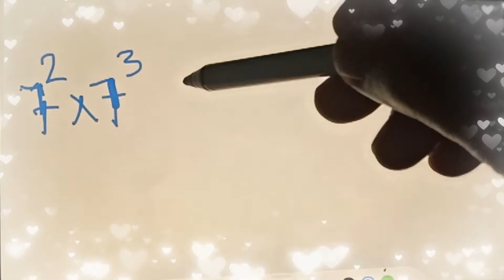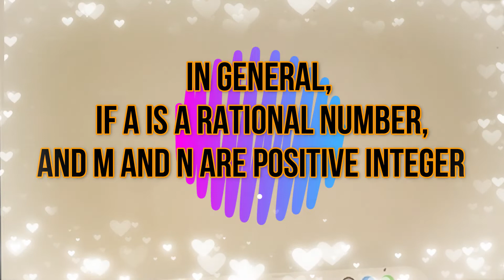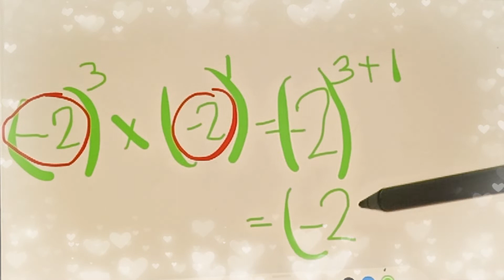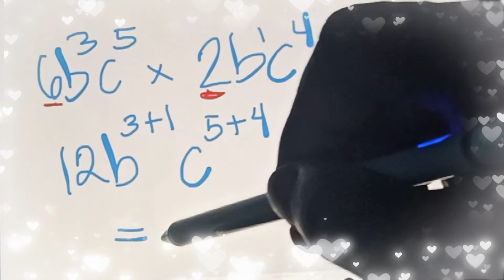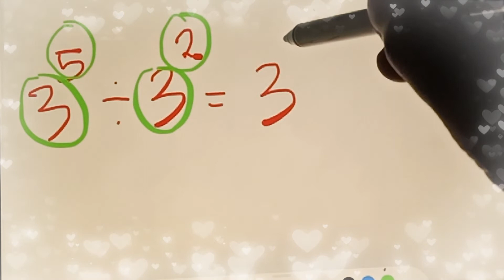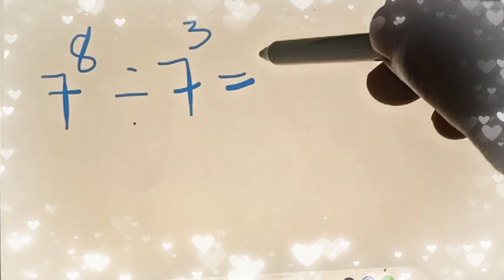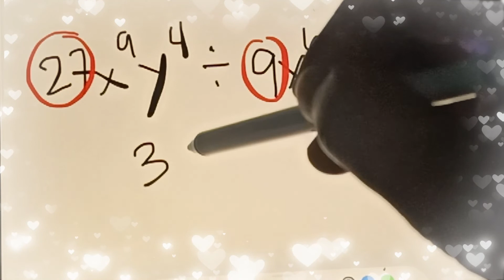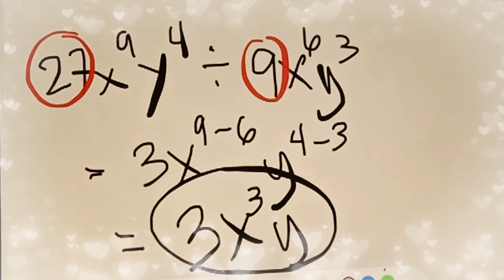Multiplication and Division of Exponential Numbers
please support our facebook page too by clicking the link.